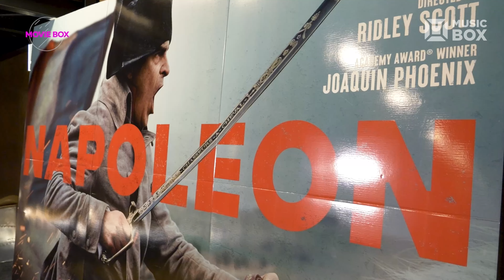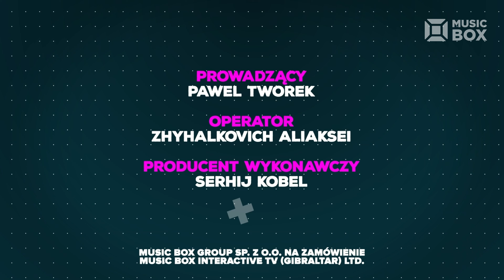Movie Box - relacja z premiery filmu "Napoleon”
Bogusław Linda, Grażyna Szapołowska, Joanna Racewicz, Marcin Hakiel czy Maria Sadowska. Na tej premierze mieliśmy do czynienia z prawdziwym zatrzęsieniem gwiazd. Film opowiadający o jednym z największych wodzów w historii świata, skłonił gwiazdy do refleksji na temat władzy, miłości i pieniędzy. A więcej o tym w najnowszym Movie Boxie, Pawła Tworka.